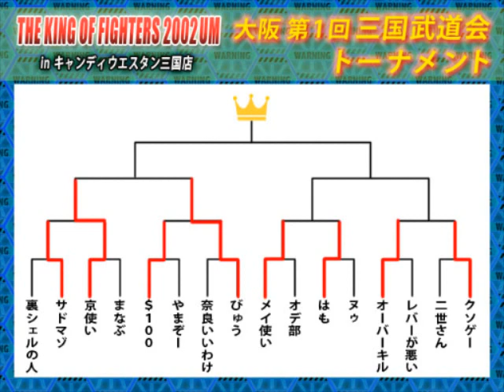[KOF02UM] Candy Western 3rd Tournament Part 5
Tournoi Candy Western Ratio tournament
Matches :

Mei Sukai ( Angel, Vice, May Lee ) vs  Hamo ( Maxima, Lin , O.Shermie )
OverKill ( Yamazaki, Leona, Vice ) vs  Naoki ( Xiangfei, Foxy, Bao )